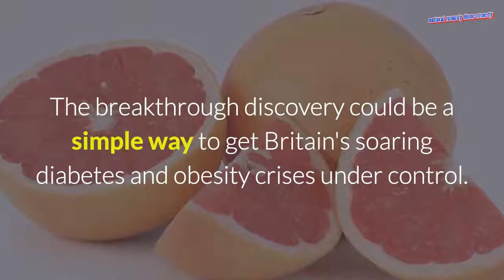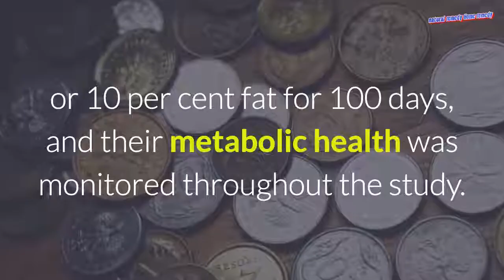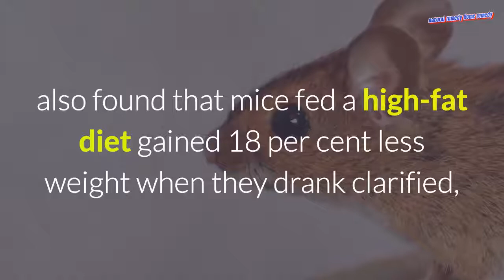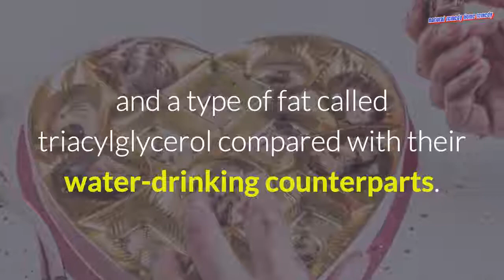eat this fruit daily cure diabetes naturally - eat this fruit daily cure diabetes naturally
Health Care, how to cure diabetes naturally - natural treatment for diabetes, Only one fruit Can Help you to Beat Diabetes, Only one fruit fight diabetes | Get Relief Diabetes, cure diabetes naturally at home, cure diabetes naturally, only one fruit kills diabetes, Eat This Fruit Daily Cure Diabetes in Weeks